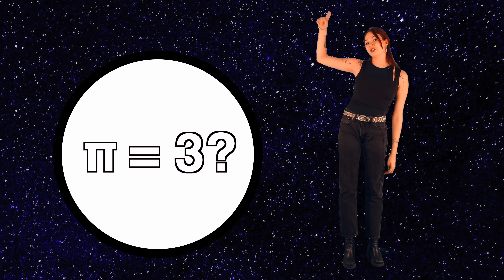Episode 16: Tributary Area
Only three things in life are certain: death, taxes, and area measurement. Watch this episode to find out why.